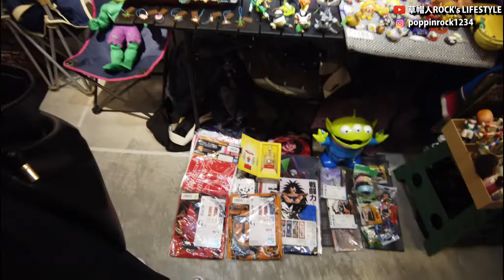【VLOG】亂入台北蚤之市&東區玩具市集｜二手市集跑起來｜TAIPEI FLEA MARKET｜草帽人ROCK's LIFESTYLE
もしよければ是非是非👍ボタンお願いします
if you like these kind of videos
PEACE OUT！